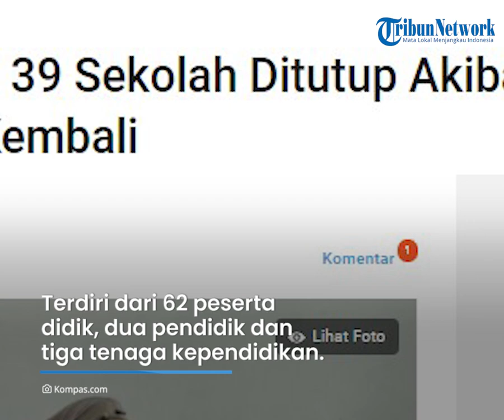39 Sekolah di DKI Jakarta Ditutup Buntut Naiknya Covid-19 saat PTM 100 Persen, Ini Kata Wagub Ariza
TRIBUN-VIDEO.COM - Kasus positif Covid-19 di lingkungan sekolah di DKI Jakarta semakin bertambah seiring berjalannya Pembelajaran Tatap Muka 100 persen.

Naiknya kasus positif Covid-19 membuat sejumlah sekolah terpaksa ditutup.

Wakil Gubernur DKI Jakarta Ahmad Riza Patria menyebut, saat ini ada 39 sekolah yang ditutup sementara.